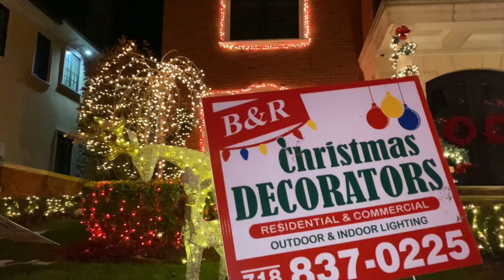Decked Christmas House Tour | VLOGMAS DAY 11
It's VLOGMAS DAY 11!!! We decided to take a little christmas adventure to Dyker Heights and see the beautiful lights and houses. We love the support and look forward to bringing you guys more content such as vlogs🎬, storytimes📕, challenges😎, vacations🌴 , and more😉!

6 years together • High school sweethearts • Long distance couple • Army couple